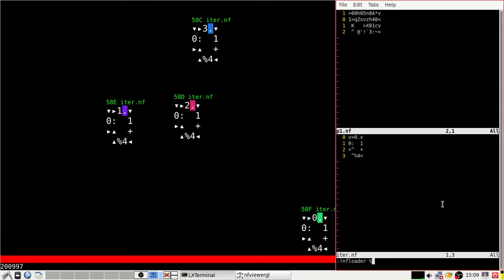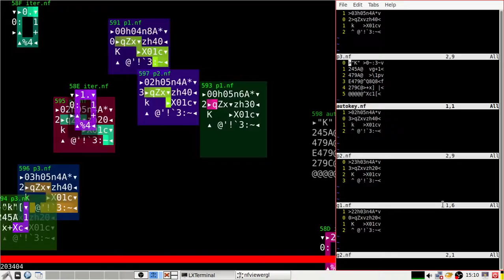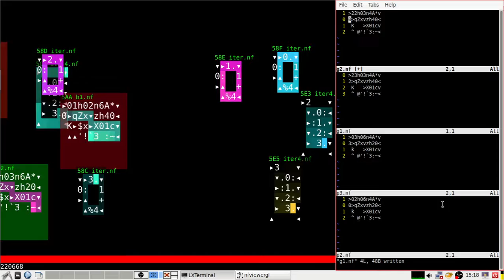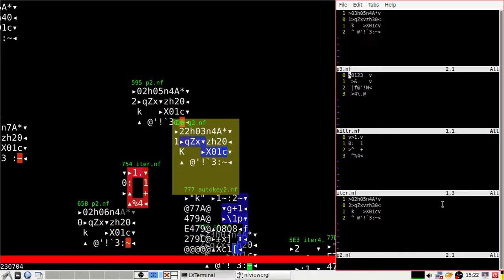Iter.nf D minor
Noisefunge song in D minor.